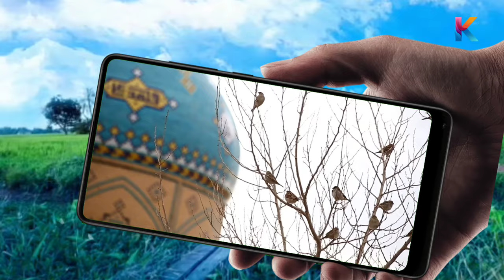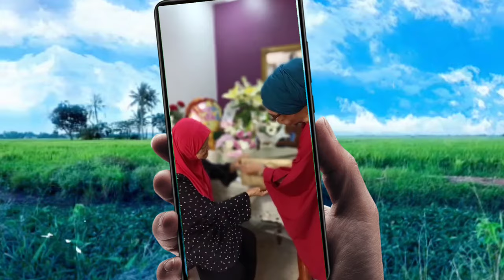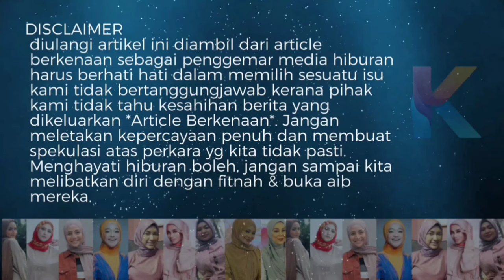Ini Adalah Isteri Isteri Nasir Bilal Khan! Terkejut Rupanya Pelakon Terkenal Isterinya!